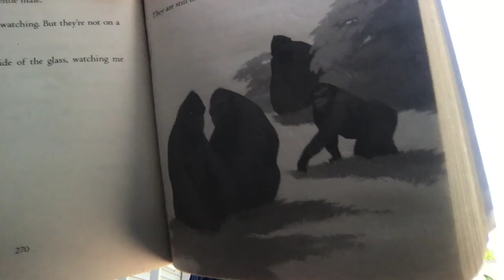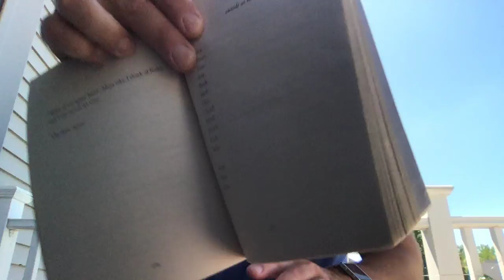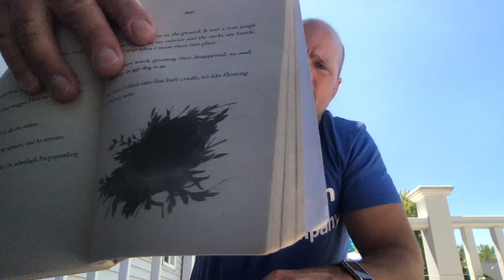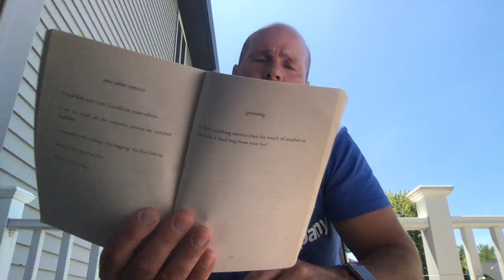Part 22 The One and Only Ivan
Distance Learning Read Aloud